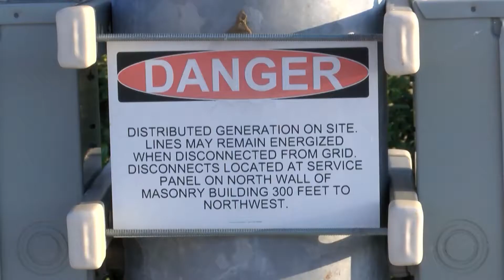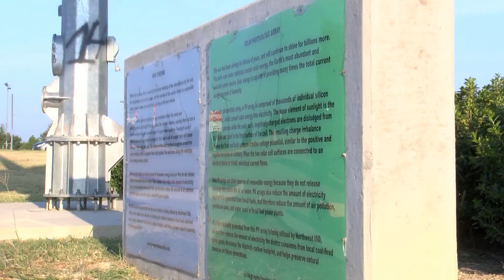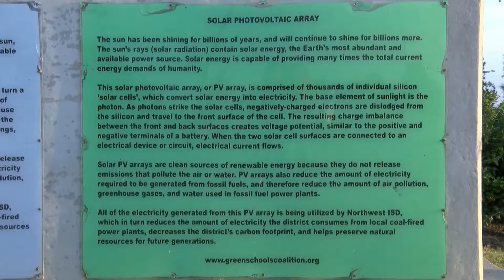NHSTV - September 29th, 2017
Northwests windmills, movie preview and sports highlights!